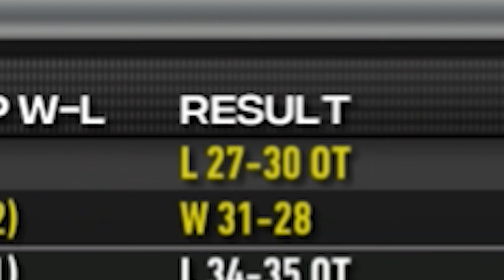86 LB vs. 61 RB For The W! l NCAA 14 Prestige Dynasty Ep. 9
Socials -

PerramCrowe